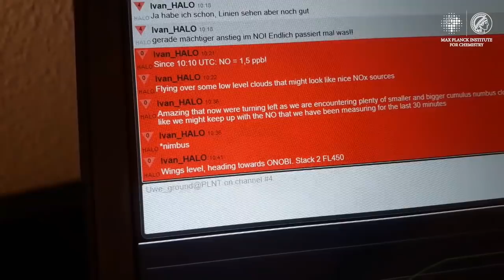The Air Pollution Hunters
To research how biomass burning in Africa impacts the earth’s atmosphere, a group of scientists took their highly sensitive measurement equipment, and traveled from Germany to the Cape Verde Islands, downwind of central Africa. For four weeks, the Atlantic island of Sal was home to around 40 researchers - the CAFE Africa team. CAFE Africa is an abbreviation for Chemistry of the Atmosphere, Field Experiment in Africa, a mission coordinated by the Max Planck Institute for Chemistry.